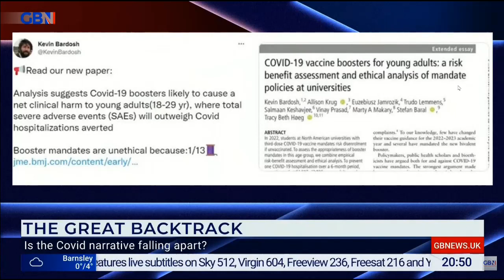Is the Covid Narrative Falling Apart? - Ivor on UK GB News!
Title says it all - but see how I performed in such a time-limited mainstream piece!  😉
NOTE: My extensive research and interviewing / video/sound editing, business travel and much more does require support - please consider helping if you can with monthly donation to support me directly, or one-off payment